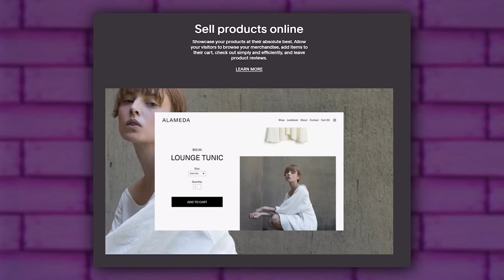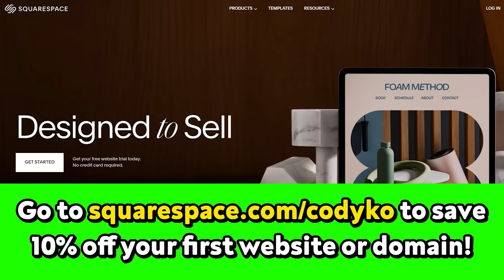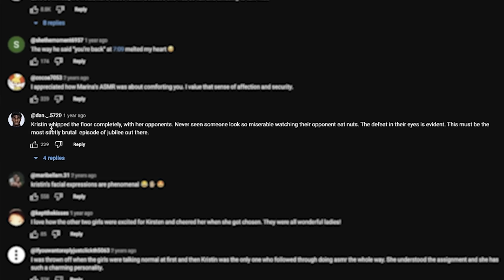jubilee's weirdest show yet